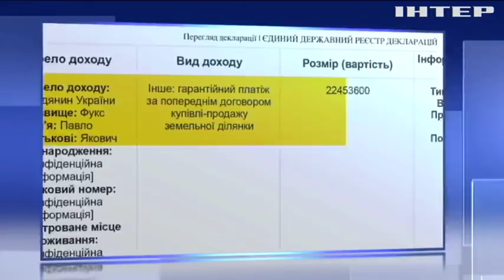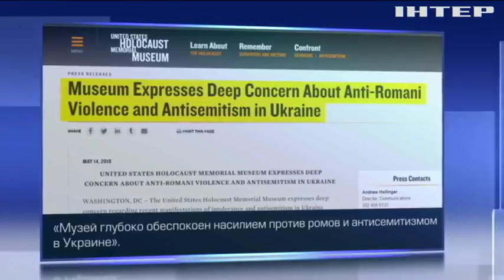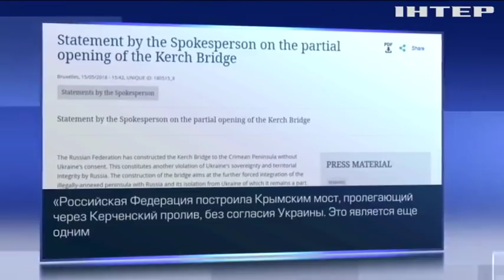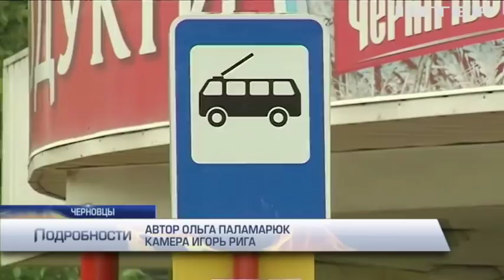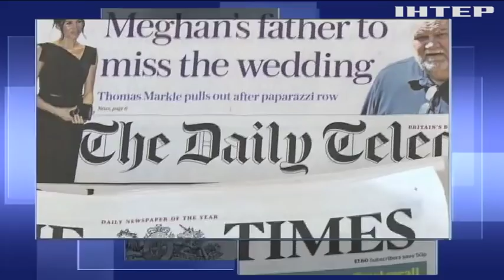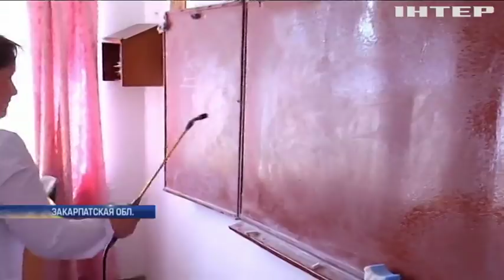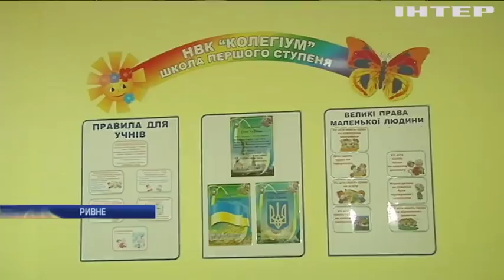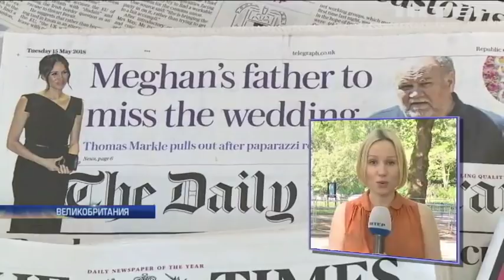Подробности за 15 мая 2018 года, 20:00